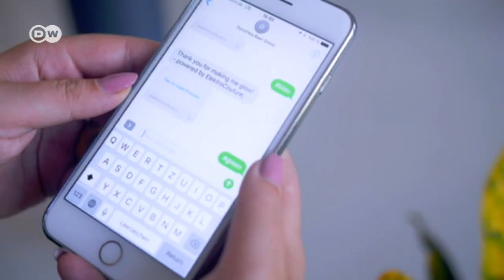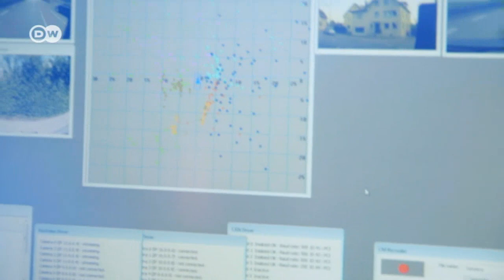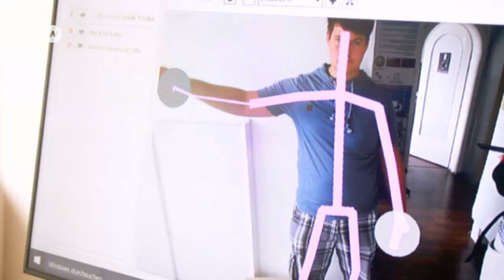Digital Germany: Smarty pants | DW English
Clothes are going digital. They could soon connect to the internet, set the washing machine themselves, and be mass produced on 3D printers.